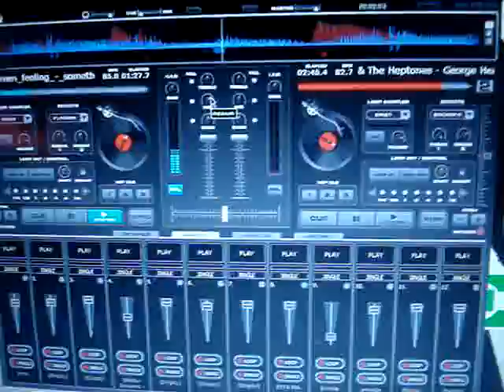D'oculos e Pinokio